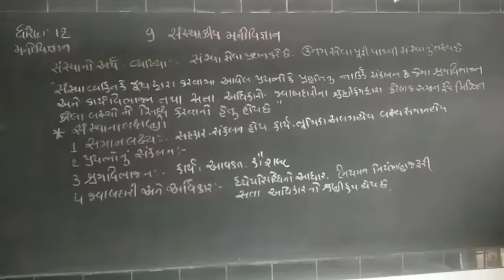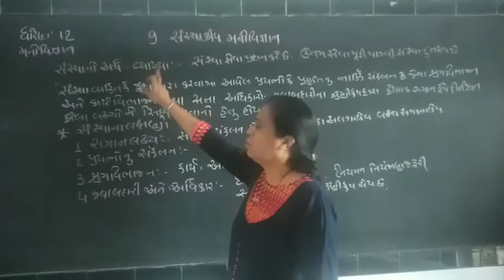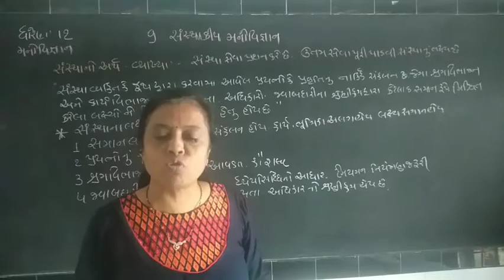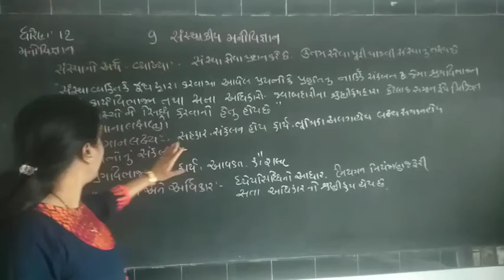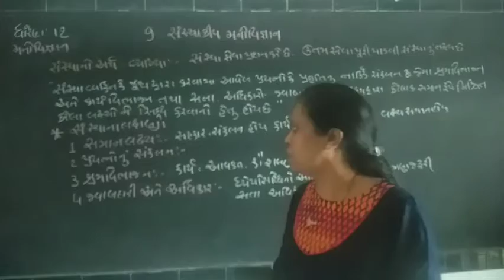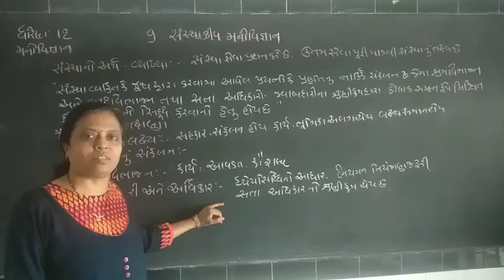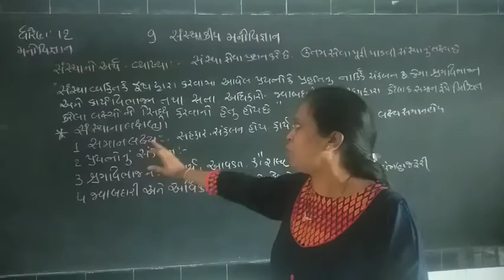Psy/Std 12/Ch 9(part 1)/Ramani S.L.